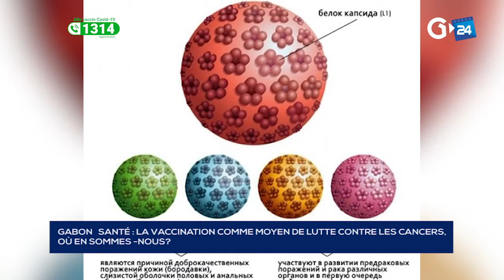GABON - LA VACCINATION COMME MOYEN DE LUTTE CONTRE LES CANCERS, OÙ EN SOMMES NOUS?